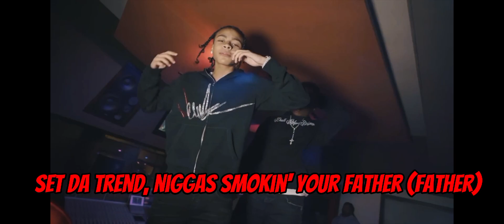DD Osama X Dudeylo - BACK TO BACK (LYRICS VIDEO)